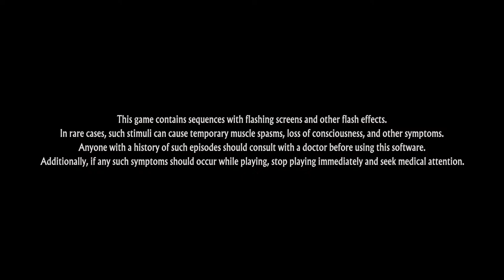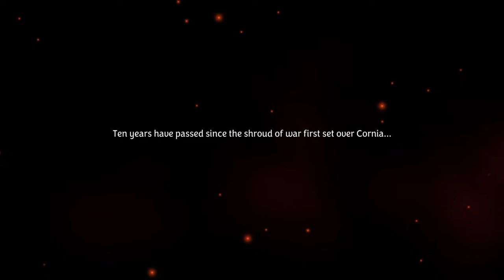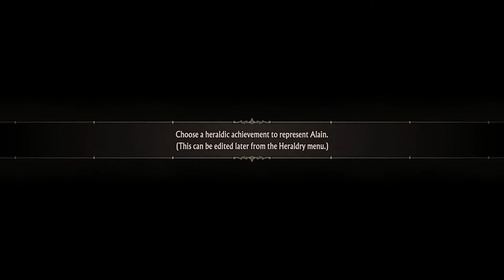Unicorn Overlord -First Glance-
Here we are today, checking out the new Strategy RPG Unicorn Overlord!!!